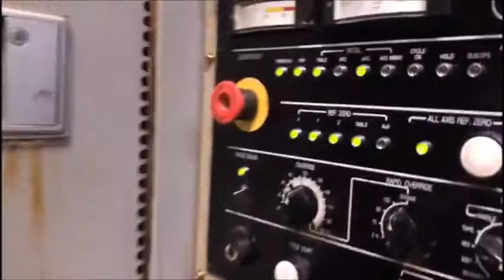MITSUI SEIKI HU 40 A Horizontal Machining Center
You are looking for a used machine? Then you might be interested in this used machinery offer: MITSUI SEIKI HU 40 A Horizontal Machining Center. Find more machine tools and other used metalworking, woodworking and plastics processing machinery Surplex is your reliable partner for the sale and purchase of used machines in Germany.